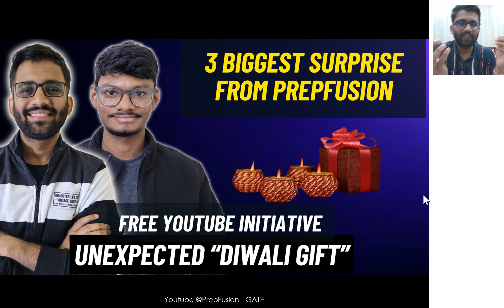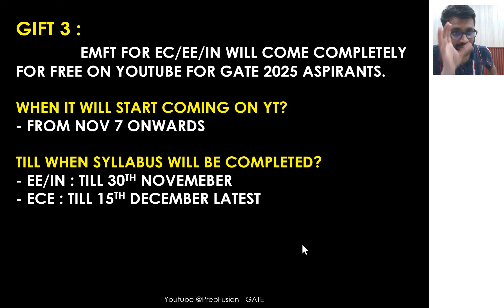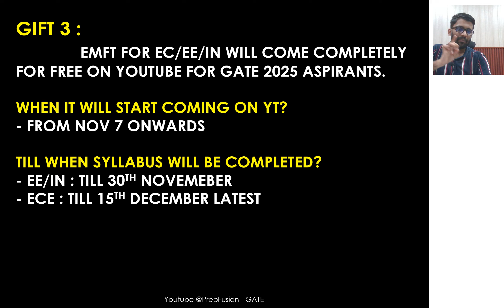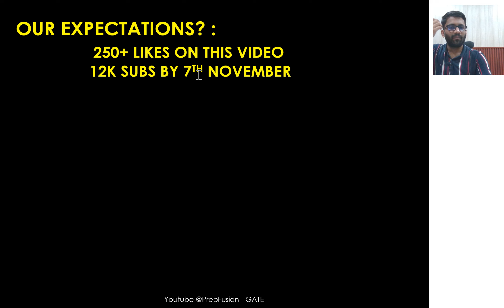🔥Biggest Diwali Gift || YouTube Initiatives || PrepFusion